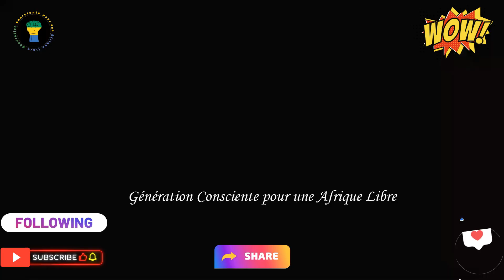CONFÉRENCE DE PRESSE DE L'HONORABLE GUY MARIUS SAGNA.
[ CONFÉRENCE DE PRESSE DE L'HONORABLE GUY MARIUS SAGNA AU SÉNÉGAL.]

LA VIOLENCE PERPÉTRÉE PAR LE RÉGIME TERRORISTE DE FAURE GNASSINGBÉ ET SES NERVIS A LOMÉ AU TOGO, A FAIT UNE VINGTAINE DE BLESSÉS GRAVES, AVEC DES FRACTURES CRÂNIENNES.

CETTE  ATTAQUE CRIMINELLE CONTRE LES DROITS DE RÉUNION PACIFIQUE ET A LA LIBERTÉ D'EXPRESSION, VIENNENT METTRE EN LUMIÈRE POUR UNE ÉNIÈME FOIS LA DANGEROSITÉ DU RÉGIME TERRORISTE DE FAURE GNASSINGBÉ DU TOGO. A QUAND LE DÉCLIC DÉFINITIF DU PEUPLE TOGOLAIS ?!?...